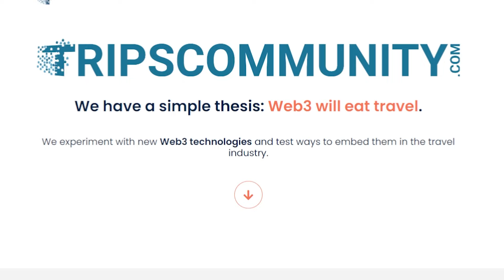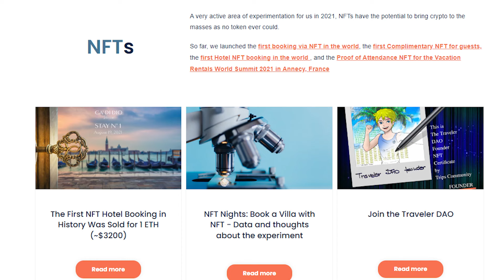The Ways Web 3.0 Is Going To Revolutionize Travel (And Why It's Not Too Late To Get Started!)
The rise of technology has given the world unprecedented access to information and services, which has changed the way people live their lives across many industries, including travel. Web 3.0 is the third iteration of the Internet and will expand upon everything that’s already possible online, giving users more power and control over their own environments than ever before.

Learn how web 3.0 will revolutionize travel in this interview with the founder of the trips-community.

Use the following chapters to navigate the video -

0:00 - Highlights
0:15 - Introduction
5:48 - Differences between web 2.0 and web 3.0
12:16 - Traveler’s first web 3.0 travel interaction
18:24 - Other ways web 3.0 technologies being useful in travel
22:58 - What kinds of web 3.0 innovation is the trips community putting together!
28:15 - How can people get involved in trips-community!
30:50 - Closing

About FuturePass:

Each week, we share videos about the people and companies building the future of travel, the trends worth paying attention to, and the role we can all play in making that future more responsible.